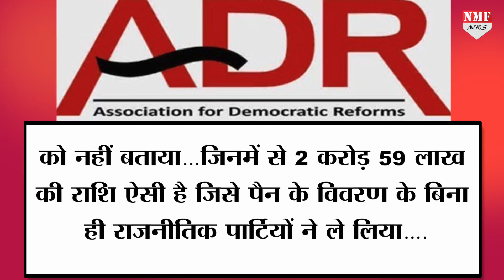Modi पर जनता का अटूट भरोसा, BJP की आर्थिक हालत Congress से 16 गुना बेहतर !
जनता का मोदी सरकार में भरोसा कुछ ऐसा है कि अब लगता है मानों बीजेपी और कांग्रेस के बीच कोई टक्कर रह ही नहीं गई है…एक तो 2014 से सत्ता पर काबिज बीजेपी को एक बार फिर 2019 में जनता ने सिर आंखों पर बैठाया…फिर उसके बाद अब पिछले 2 साल के चंदे की रिपोर्ट सामने आई तो पता चला है कि बीजेपी को कांग्रेस की तुलना में पूरे 16 गुना ज्यादा चंदा मिला है…

Nivedita
Krishan kant